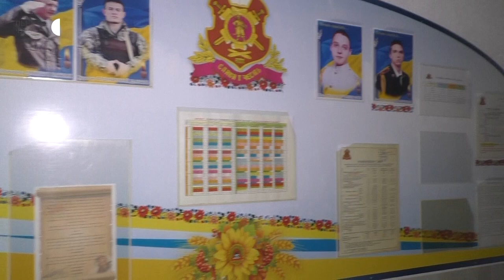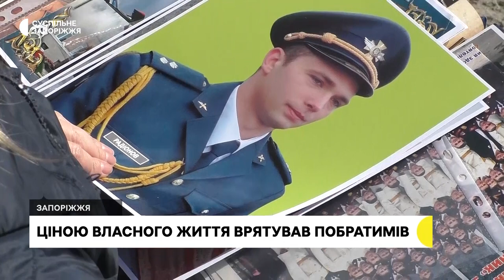У Запоріжжі пропонують назвати вулицю на честь льотчика та Героя України | Новини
Ціною власного життя врятував повний склад авіабригади - запорізький льотчик-винищувач В’ячеслав Радіонов відзначений найвищою державною нагородою - званням Герой України, посмертно. Надійний. Людина слова. Фанат своєї справи. Таким запам'ятали свого випускника у запорізькому ліцеї-інтернаті “Захисник”